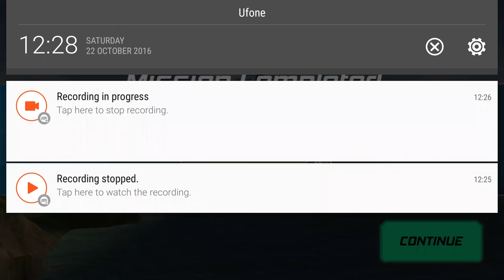Flight pilot simulator AIR REFUELING Full HD